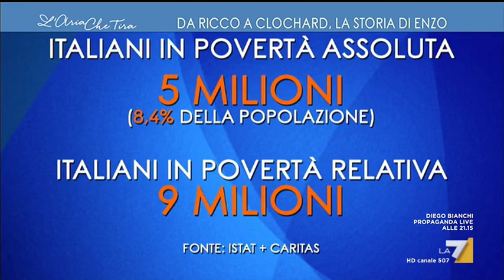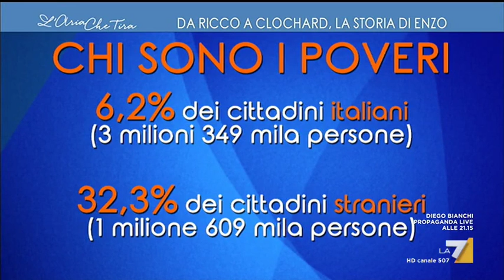Cremaschi: 'Milioni di persone di mezza età scartate dal lavoro. La burocrazia ha il compito ...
Cita i film di Ken Loach l'ex sindacalista Giorgio Cremaschi per affrontare il dibattito sulla povertà 'di ritorno' davanti alla testimonianza di Enzo Prosperi, ex manager Fininvest. Nel dibattito con il giornalista Mario Giordano